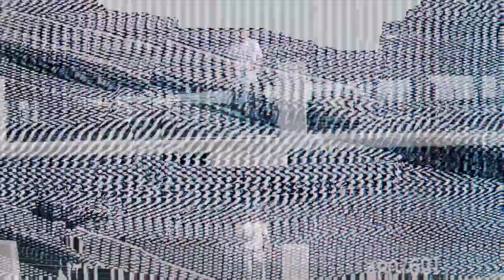Brenden Aaronson On Aspirations To Play Champions League | ChumChat #40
Your favorite podcast for getting to know USMNT up and comers, and estabilished pro athletes in general is BACK again with another banger with wondered Brenden Aaronson. We talk about everything from his fashion, to his TikTok's, to his adaptation to Europe and aspirations to play Champions League football. We encourage our younger viewers to listen closely, and use some advice from his experiences to find your OWN success.

GO COP, YOU WON'T REGRET IT

TURN POST NOTIFICATIONS ON. Who do you want to see as guests???

Personal Socials